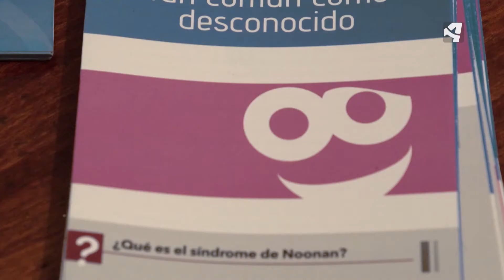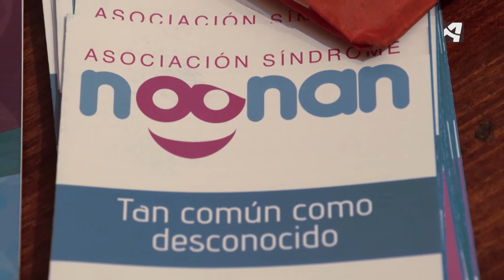Ponemos cara al rostro el Síndrome de Noonan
Conocemos a Iván Terrer, un niño aragonés con Síndrome de Noonan, y a su familia y descubrimos qué supone en su día a día esta enfermedad rara y cómo la investigación en cáncer del científico Alberto Jimenez Schuhmacher les está ayudando.
Si quieres saber más no te pierdas nuestro programa dedicado a las investigaciones en diagnóstico en la web de Aragón TV , Aragón a la Carta